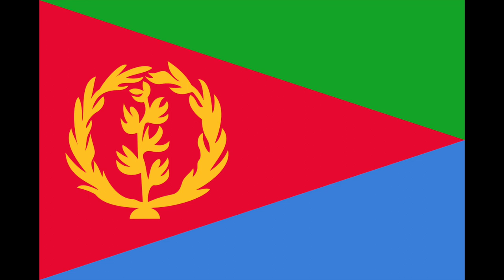Evolution of the Flag of Eritrea (1890-present)